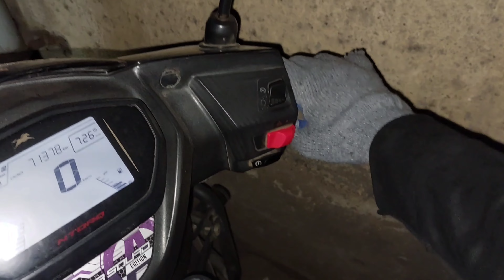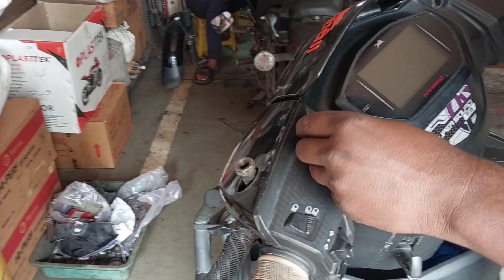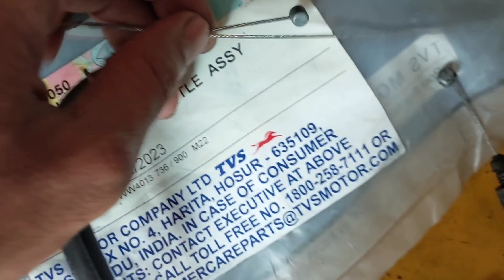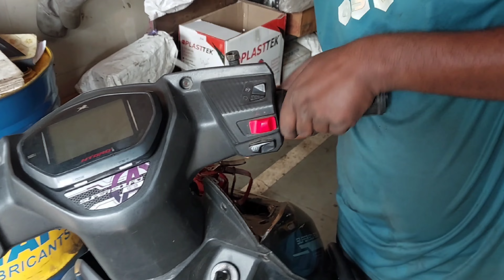TVS Ntorq Accelerator Cable Changing || Full Process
Agar Aap Logon Ke Sath Bhi Aisa Kuchh Hadsa Ho Chuka Hai Toh Yah Video Aap Hi Logon Ke Liye Hai🔥

                Shop name : Samarth Automobile

    Shop No 2, M.I.D.C, near Bandish Palace Cholegon
Phase l, Dombivli East, Kalyan Maharashtra 421202